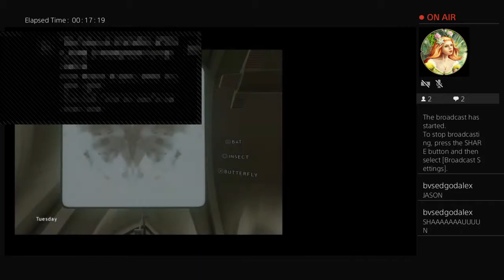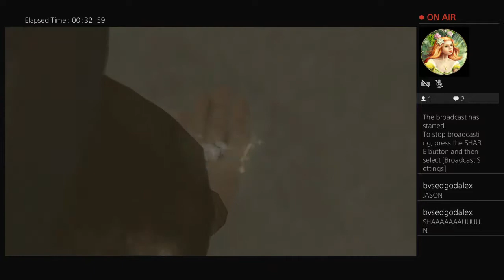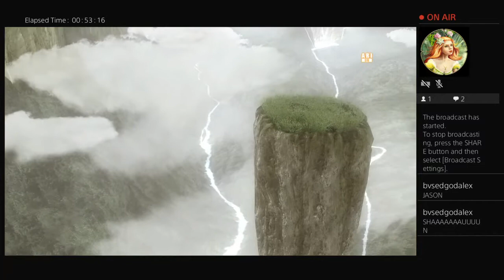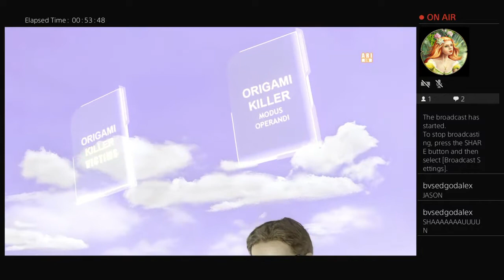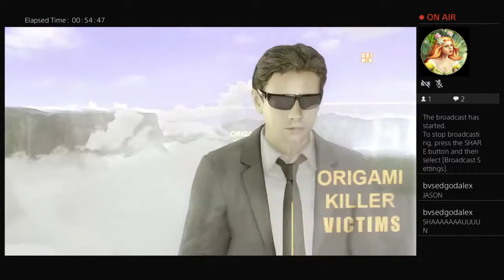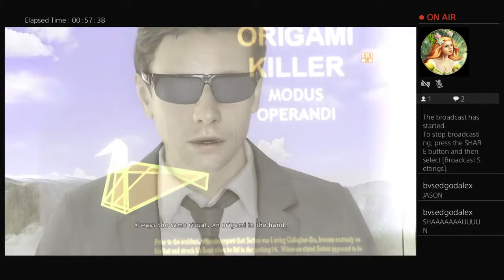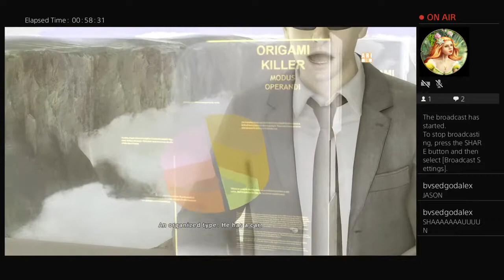Heavy Rain: FBI Investigator Trophy Guide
Investigate all the clues with the glasses, as always the trophy will pop at the end of the episode if you do it correctly.

Until next time stay safe & be good to your mother

Join Becca Lets Play's Instagram